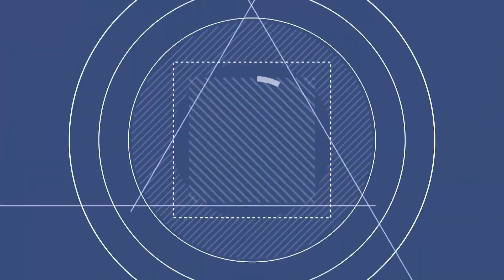연지후 《 ok ok 》 세미트롯 / 트롯여신 / MBC가요베스트 526회 충주1부 [ 고화질 / 고음질 ]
가수 : 연지후
곡명 : ok ok
프로그램 : MBC가요베스트 526회 충주1부
방송일시 : 20170514
장소 : 충주 실내체육관
행사 : 2017전국체전 충주 성공개최 기원 특집 가요베스트
녹화 : 2016년 11월 17일
MBC가요베스트 526회 충주1부
진행 : 김승현, 조정민
출연 : 한혜진, 류기진, 조은새, 김용임, 이병철, 추가열, 연지후, 조항조